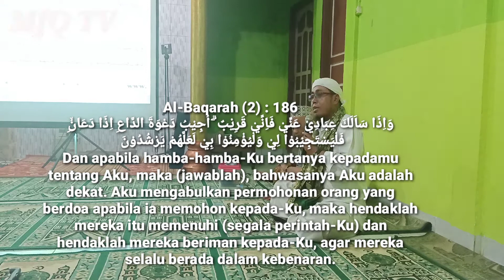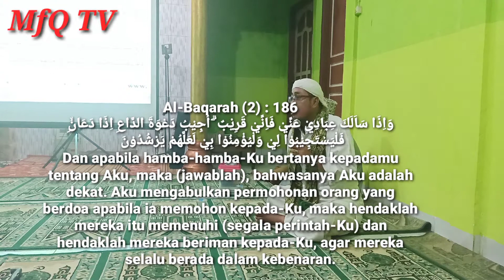MODAL DOA DGN ALLAH ADALAH BAGAIMANA KITA PUNYA KEDEKATAN PADA NYA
Banyak kita salah faham dlm berdoa dgn Allah. Kita berpikir bahwa berdoa dgn Allah itu mengajukan Proposal dgn bersastra Tinggi dan bahasa Arab tinggi .
Akhirnya kita berlomba-lomba dlm menghafal doa.Pada hal yg di inginkan Allah Bagaimana Doa kita punya kedekatan dgn nya.
Dan apabila hamba-hamba-Ku bertanya kepadamu tentang Aku, maka (jawablah), bahwasanya Aku adalah dekat. Aku mengabulkan permohonan orang yang berdoa apabila ia memohon kepada-Ku, maka hendaklah mereka itu memenuhi (segala perintah-Ku) dan hendaklah mereka beriman kepada-Ku, agar mereka selalu berada dalam kebenaran.